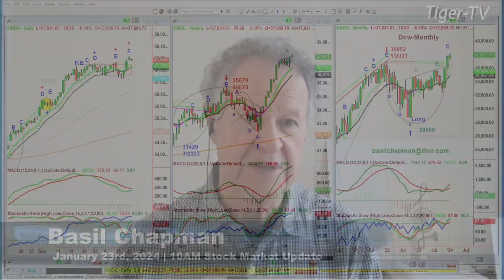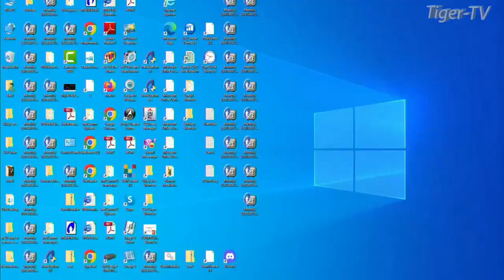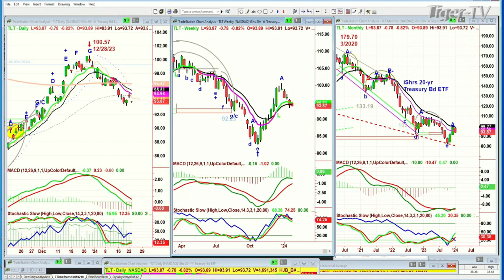January 23rd 10AM ET Market Update on TFNN - 2024